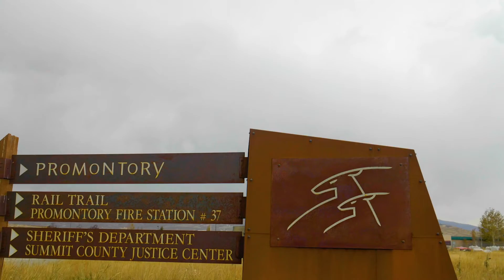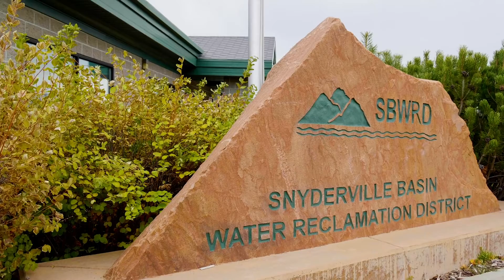Promontory Park City UT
Environment One Corporation (E/One) Wastewater Collection and Transport